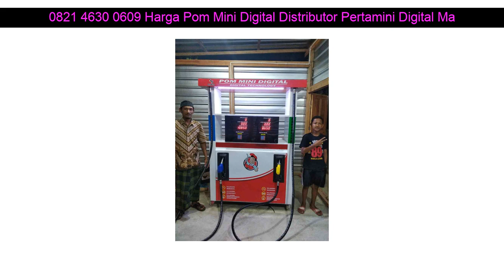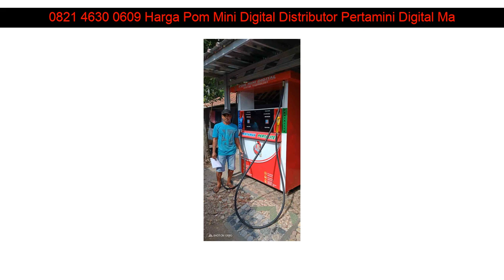0821 4630 0609 Harga Pom Mini Digital Distributor Pertamini Digital Mandalawangi Pandeglang Banten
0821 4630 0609 Harga Pom Mini Digital Distributor Pertamini Digital Mandalawangi Pandeglang Banten

Beberapa fasilitas Distributorpertamini.com yang akan kami berikan kepada anda :

- Professional
- Praktis
- Terpercaya
- Gratis Biaya Pemasangan
- Gratis Pengiriman
- Design Stiker

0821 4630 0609 Harga Pom Mini Digital Distributor Pertamini Digital Tambaksari Surabaya Jawa Timur: